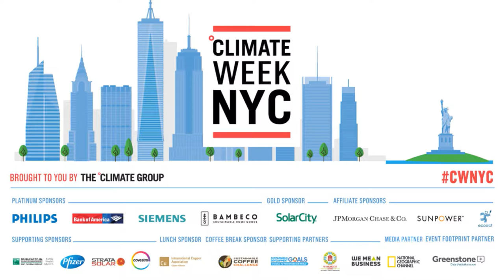Lisa Jackson, Vice President of Environment, Policy and Social Initiatives, Apple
Climate Week NYC, September 19, 2016